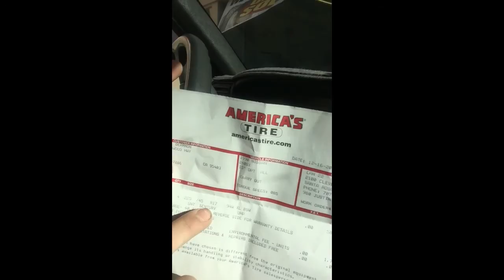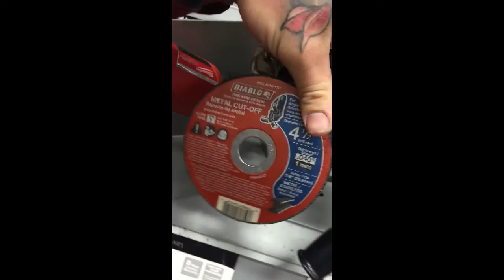Prepping the 240sx missle for WINTERJAM 2016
In this video i take u guys with me through my day were we go get everything ready to go to winter jam wich is a 2 day drift event here in sonoma. WE pick up some brand new tires and brake pads for the missile swell as weld a hand brake extension to make it easier to pull